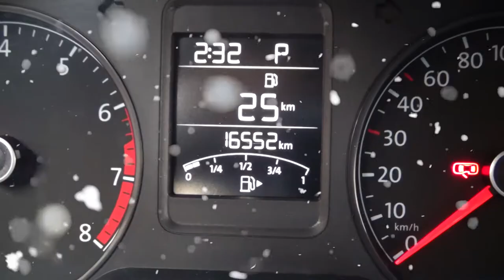Volkswagen / Polo / 2020 - 4664